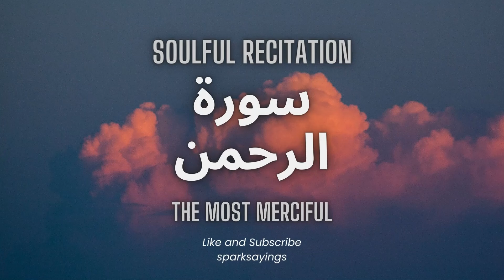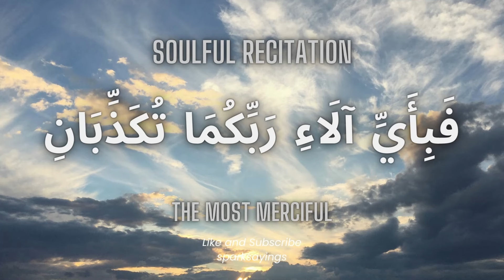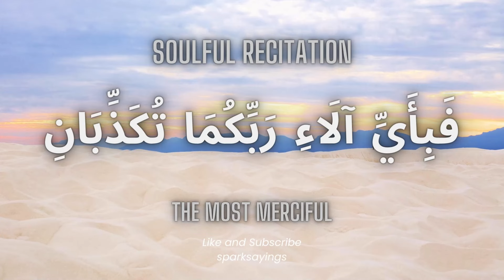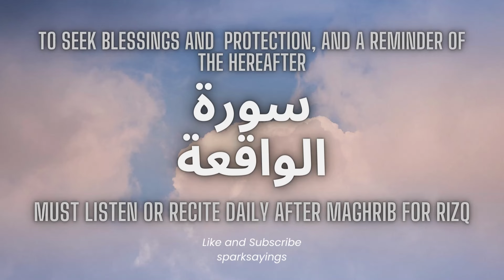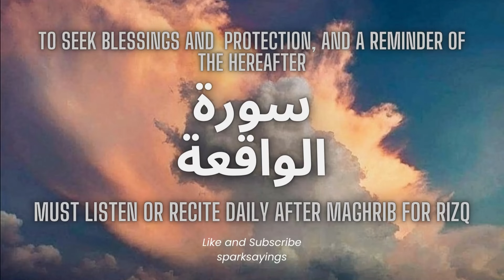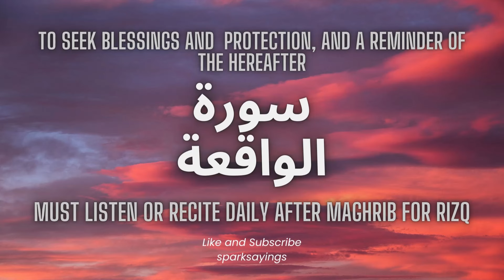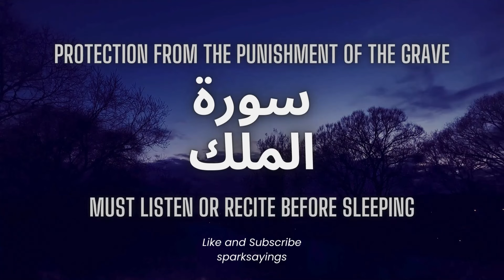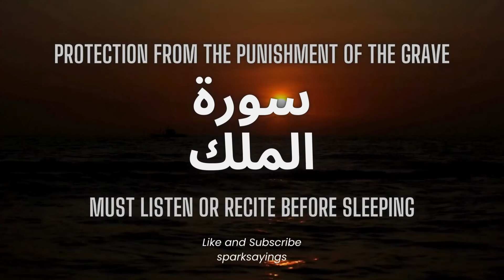Surah Yasin | Surah Rahman | Surah Waqiah | Surah Mulk | Beautiful Recitation | By Walid Marei